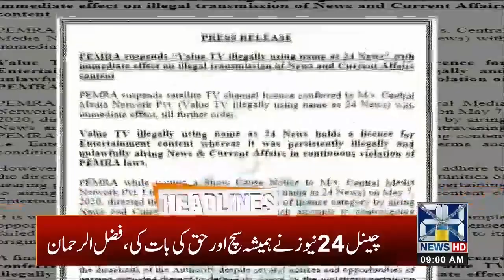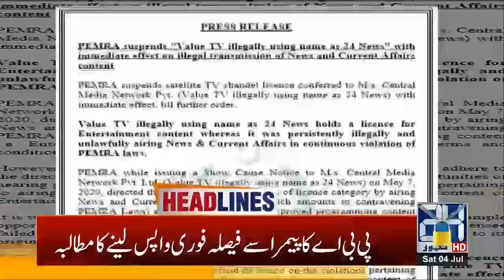9am News Headlines | 4 July 2020 | 24 News HD